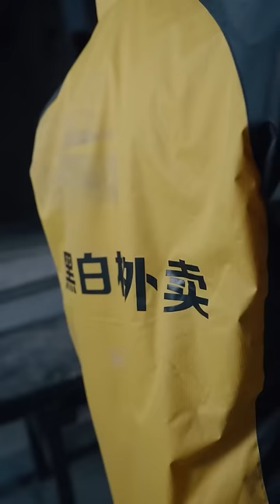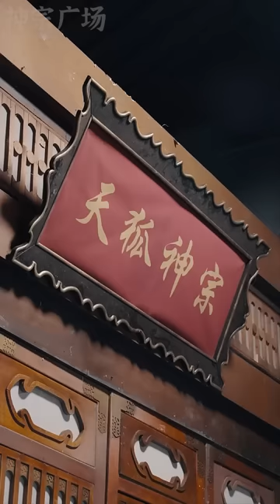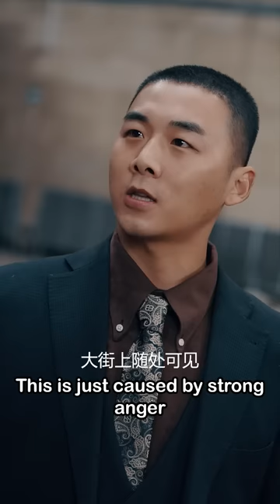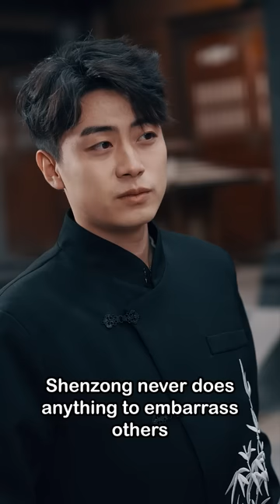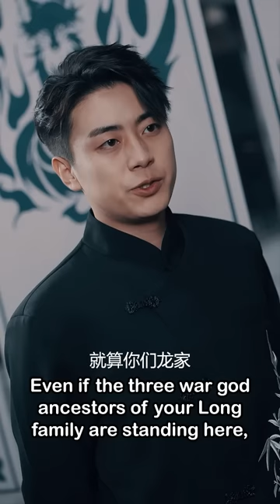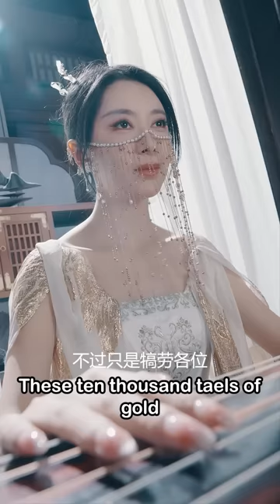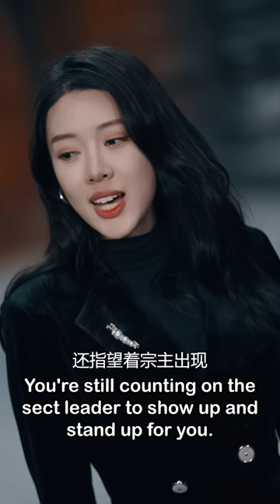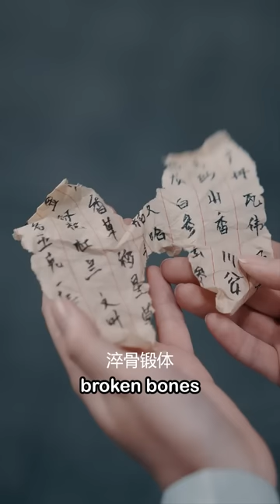我家道中落，睡在冰冷的破寺廟中，沒想到這裡竟有狐妖兩姐妹，還要跟我春宵一夜！原來我的純陽之軀是成仙的良品，跟我魚水就能功力大漲！